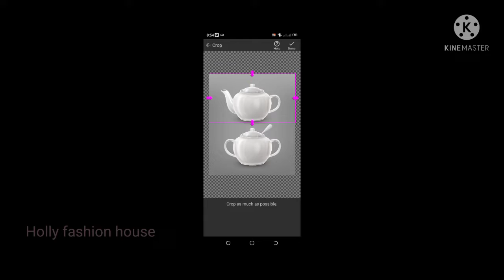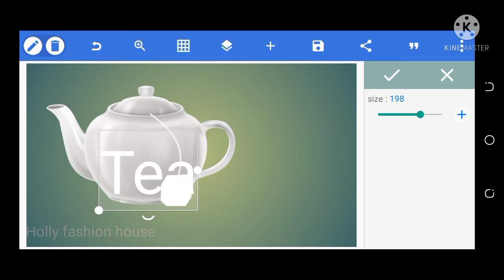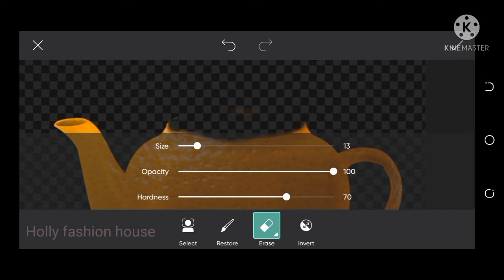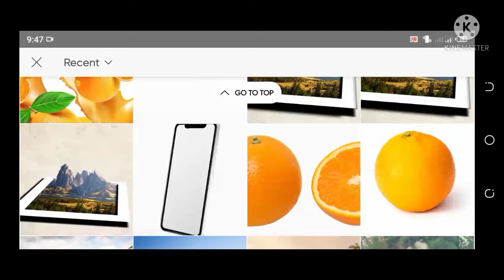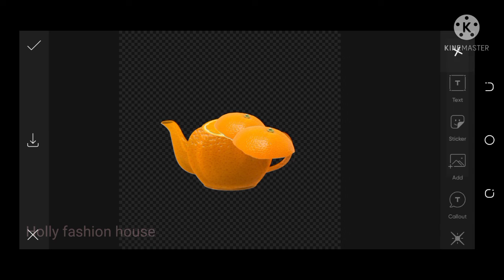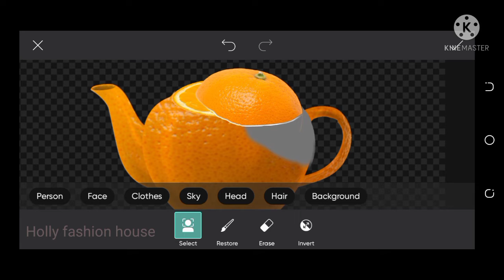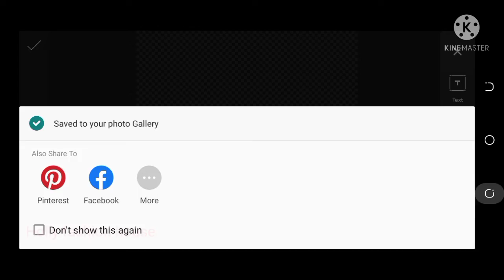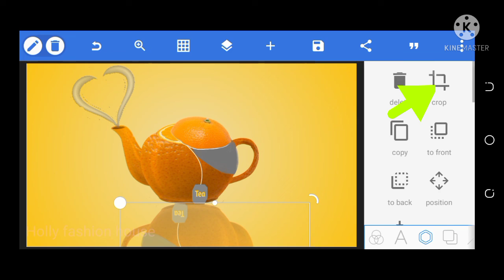kettle orange design।How to create orange kettle manipulation by Android।Poster Design tutorial